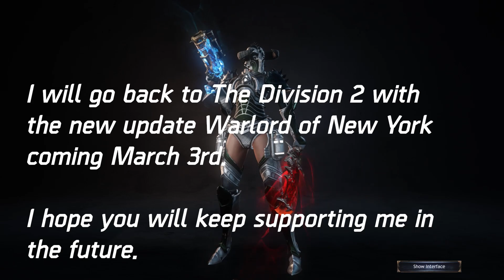Wolcen - I'm done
This video sum up my experience with Wolcen after 1.0.7.

I will be taking a break from Wolcen until a new major content update coming.

Thanks for all your love & hate to all my Wolcen videos.

I hope you will keep supporting me with the upcoming "The Division 2 - Warlord of New York" videos next week.

►► Add me on:

◉ Add me on Uplay: OPwand
◉ Add me on Origin: OPwand
◉ Add me on Battle.net: OPwand#1622

►► My Gear:

◉ CPU: Intel(R) Core(TM) i7-7700 CPU @ 3.60GHz (8 CPUs), ~3.6GHz
◉ VGA: MSI GeForce GTX 1070 DUKE 8G OC
◉ RAM: 8G DDR4 2x8G 2400 ADATA XPG Z1
◉ Monitor: Viewsonic VX2776-SMHD 27"
◉ PSU: Corsair RM650X 80 Plus GOLD
◉ Keyboard: Razer Blackwidow X Chroma Mercury
◉ Mouse: Razer Lancehead TE
◉ Headset: Razer MANO' WAR Wireless
◉ Speaker: Creative Sound BlasterX Katana